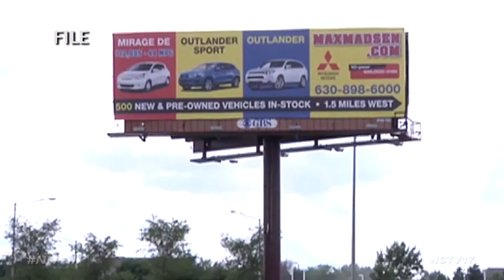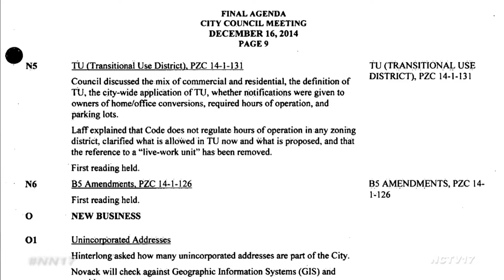Importance of Naperville City Council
The cost of having a pet, when you can get a shot at your local bar, and what signs you see as you’re driving down the road, these are just a handful of the parts of your life a council member can reach through their decisions.

“We tend to think that federal government is the most important, but what’s most interesting and what people don’t realize is it’s actually the local and city governments that affect us the most intimately on our day to day lives,” said Political Scientist, Suzanne Chod. “Who represents city council in some ways is almost more important and making sure we vote for those people is almost more important because of what they do for us.”

The job description of a council member is long, including making policies, responding to local disasters and keeping the public safe, and at a local government level, these small decisions can make for drastic change.

“The vote that a councilman has is the biggest things, because if you have a close vote, then depending on which way they swing, it could make a difference in approving or not approving an ordinance or approving a budget or not approving a budget, so it’s very important that all the councilman and the mayor have in their right to vote one way or another,” said Kenn Miller, Former Councilman for the City of Naperville.

The consolidated elections this April are quickly approaching, and will give Naperville residents a chance to cast their vote for who will serve on city council. This time around, all eight seats are up for grabs, so it’s more important than ever to cast your vote and help shape your city.

“This election is incredibly important for voters to be paying attention in April,” said Chod. “One of the most important things for a City Council member is how connected to the community are these people. Are they going to be able to know what the residents of Naperville need? What they may want in the future, what is their vision for the city short term and long term? Someone who is grounded in the community and has roots here and is visible in the community is something that we should be looking for.”

And those in the running must be ready to take on all responsibilities that come with the job.

20 names are in the running for eight council seats, including four incumbents.

The four council members that get the highest number of votes will serve four-year terms, while the rest will serve two.

The election will be held on April 7.